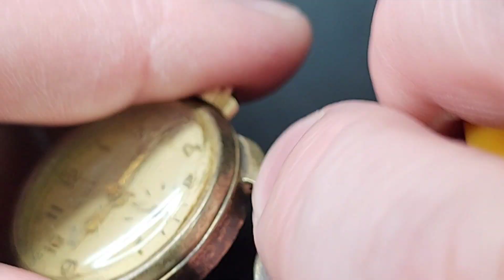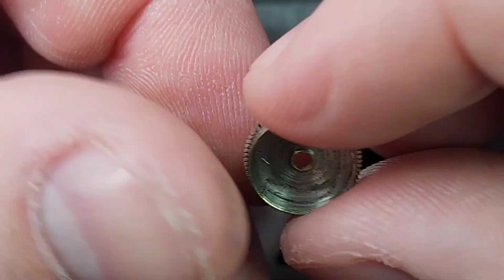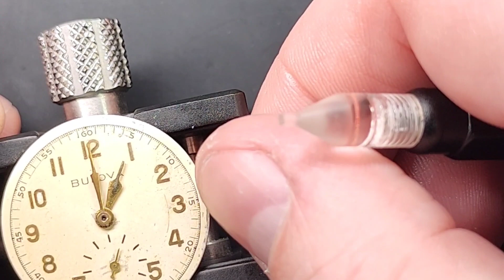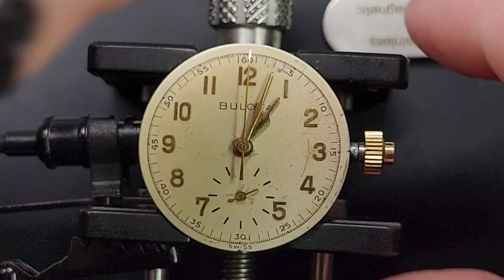'42(T) Bulova Mono-Pusher Stop-Watch, cal. 10ah. Cleaned/oiled.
started out missing a few screws, hands, and springs. I filled the void before I started servicing. the major issue is the center wheel is warped and the center chrono pinion and broken, which i think is causing it to stop randomly and so weak performance at a certain point. So I had to use a very long stem second hand from another watch to work as a chronograph hand. speaking of chronograph, this is listed on mybulova.com as a single pusher stop-watch, not a chronograph. once I procure the replacement parts, I'll give an update.